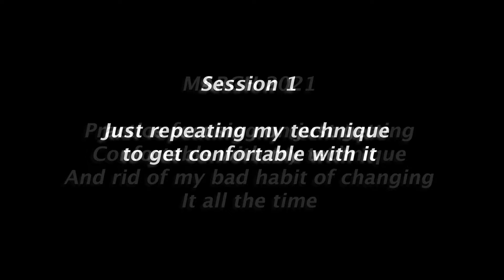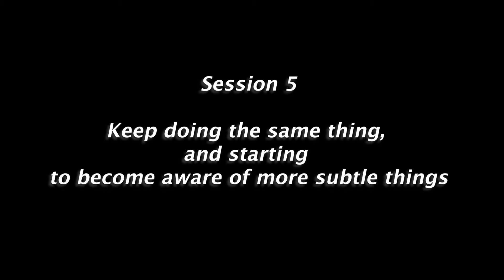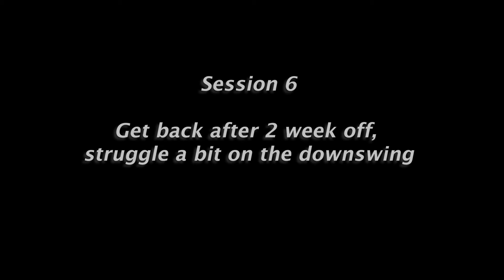March Training - Stop changing my technique, just trying to get comfortable and develop awareness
Over the past years I have develop the bad habit of constantly changing my technique to improve. At the beginning when you obviously doing everything wrong that's not a big issue. I would even said that a good things.
But I think I have come far enough now. Now I need to focus on consolidating on what I have. Focus on developing a sense of comfort. To develop confidence in my ability to hit good shots.
So yeah to do that I decide to stop making a video after every training. But rather compress them into one that I do at the end of the month. This allow me to analyse what I do only once a month. And therefore create more friction to making change. Tho it let me have a whole month to work on stuff and consolidate those changes.
I do that because I think that I don't need to remove improvement all together but rather slowing it down. That way I will find balance between consolidating and improving. I start with 1 month of non visual feedback, and in the future I will see if I need to let myself more time. I am sure I don't need less, but may be more.

Musci Credit:
Song - Bay Breeze-RFR-11399
Artist - FortyThr33
Licensed to YouTube by - AdRev for Rights Holder (on behalf of Plusquam Records); BMI - Broadcast Music Inc., and 8 Music Rights Societies